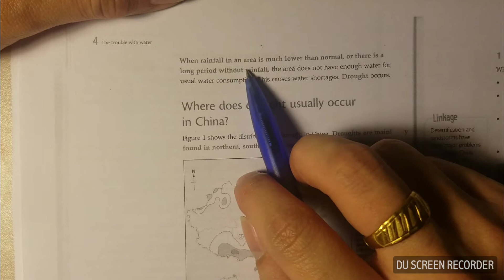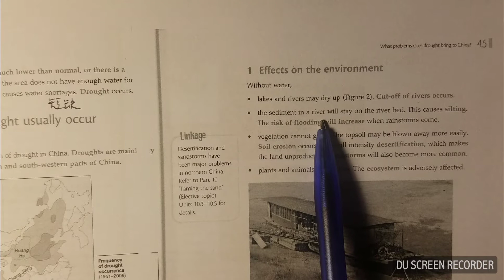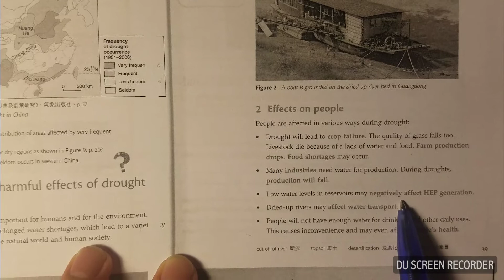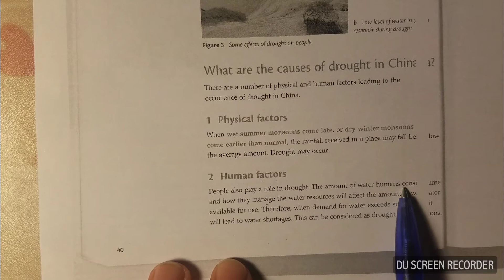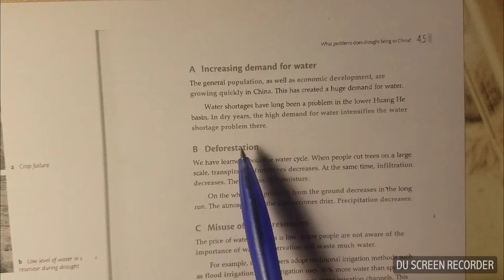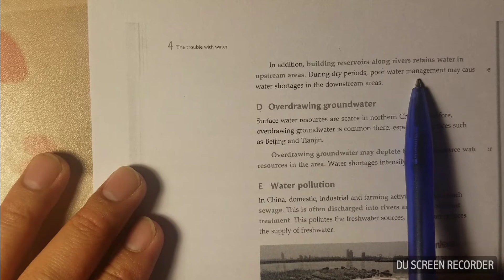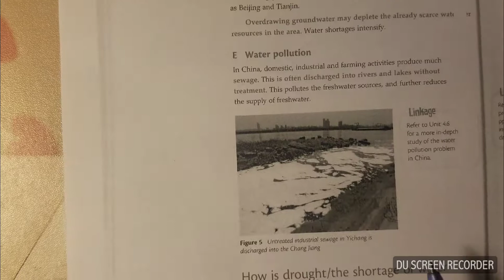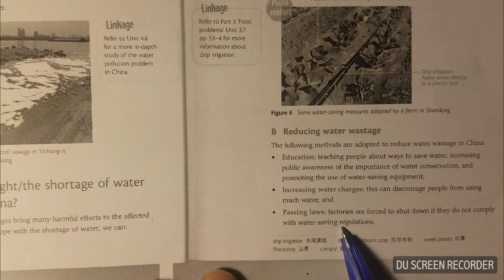S2_Geo_1st term 4.5 What problems does drought bring to China? (1)